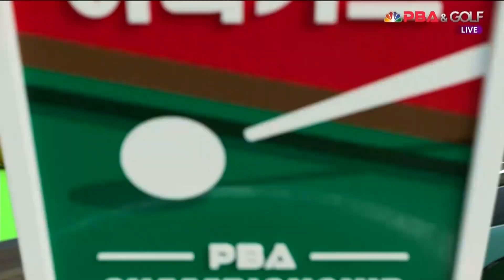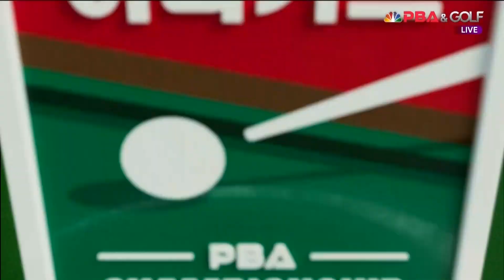공타의 흐름을 끊고 5점 하이런하며 추격하는 정경섭![하나카드 PBA 챔피언십 23-24]